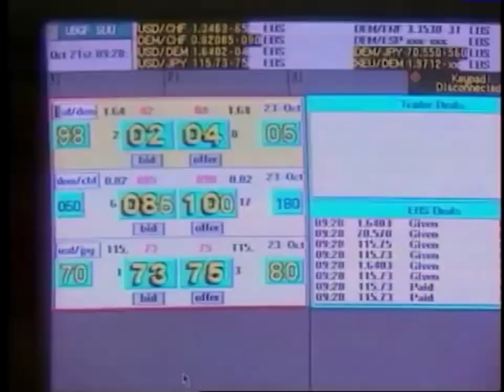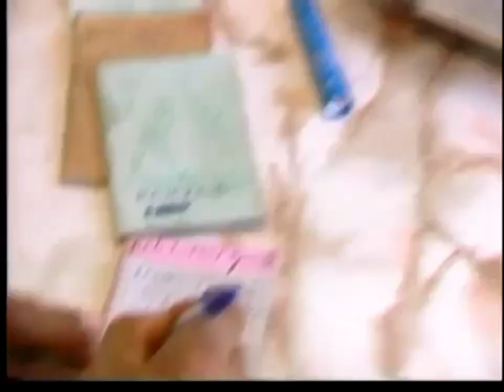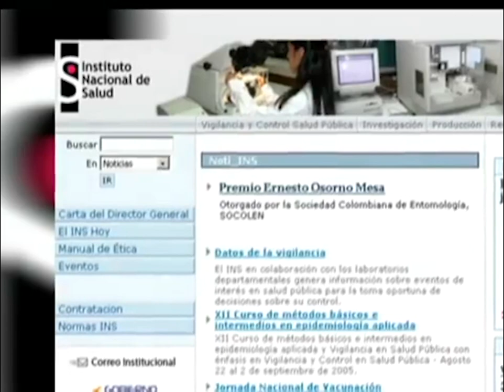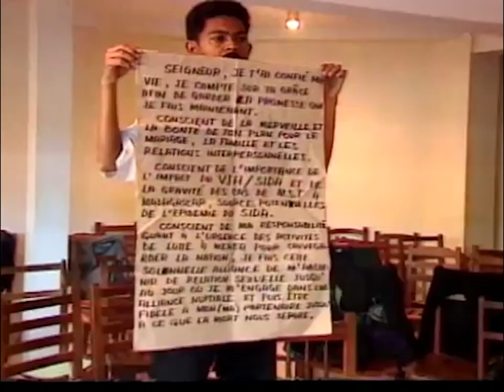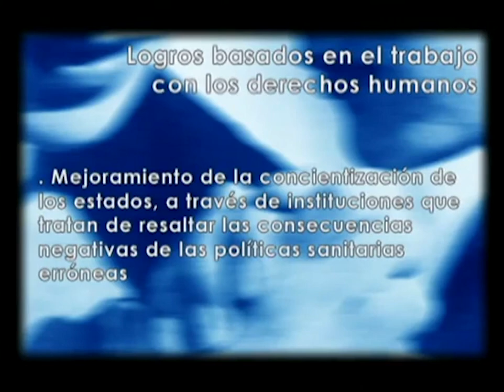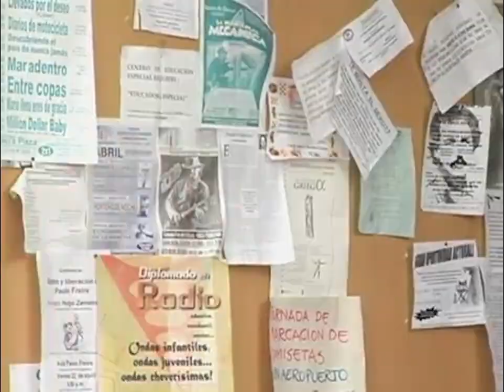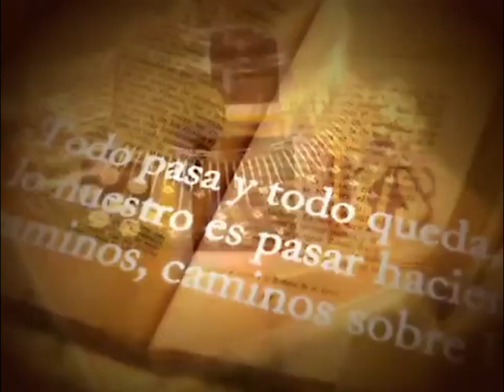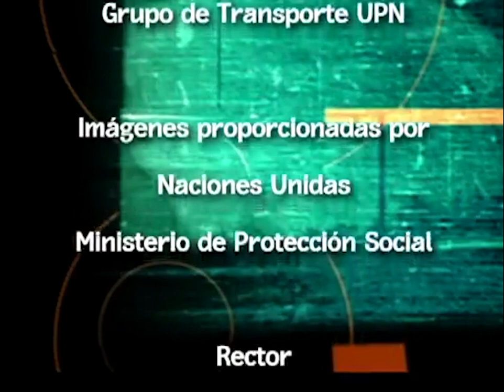Educación en prevención del SIDA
El capítulo está dedicado a un programa de educación para la promoción de la salud sexual y reproductiva y prevención del SIDA, que ha desarrollado el departamento de biología, dentro de la facultad de ciencia y tecnología de la de la Universidad Pedagógica Nacional.

En la sección final del programa, “Contra Carátula”, que busca difundir las publicaciones elaboradas por la Universidad Pedagógica Nacional, se hace un conversatorio con Enrique Hoyos el autor del libro “Cuentos”.

cap 47